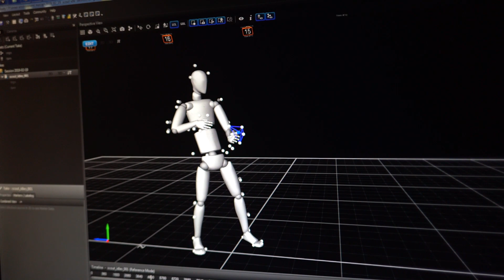mocap sample 02